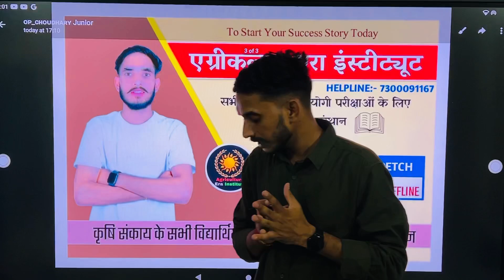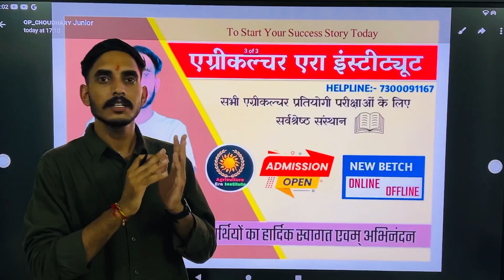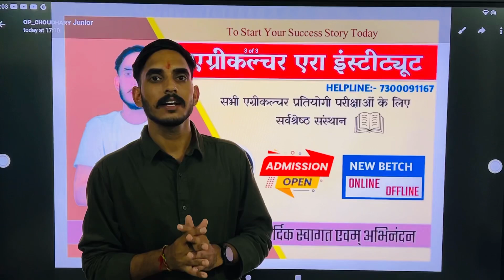JET 2024 selected student🥳